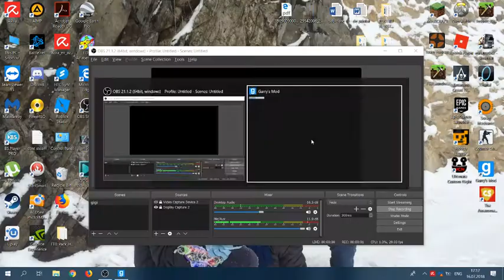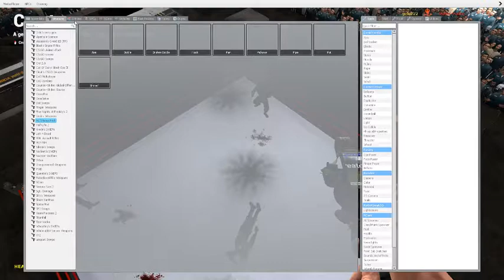gmod ep 9 cu Jocuri la maxim.Bataie in ring